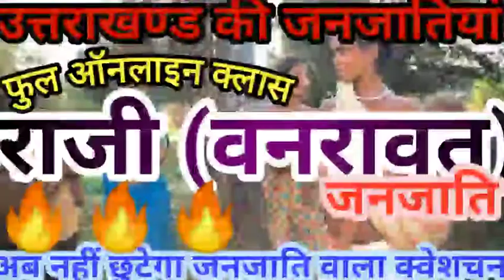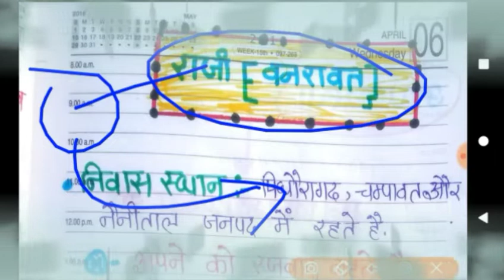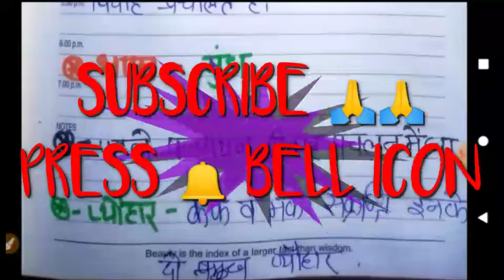Uttrakhand ki janjateya#uttrakhand gk in hindi#उत्तराखंड की राजी जनजातिउत्तराखण्ड सामान्य ज्ञान#uk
उत्तराखण्ड की राजी जनजाति का इतिहास बहुत पुराना है यह जनजाति वनों में निवास करती हैं

बहुत बहुत महत्वपूर्ण टॉपिक UKSSSC चयन आयोग की हर एग्जाम के लिए जरूर देखें

उत्तराखण्ड जीके के महत्वपूर्ण टॉपिक जरूर देखें